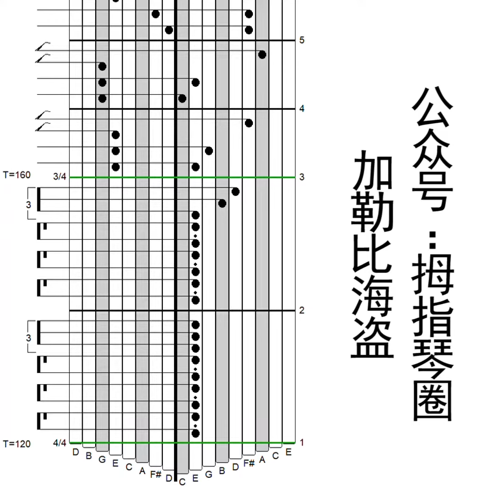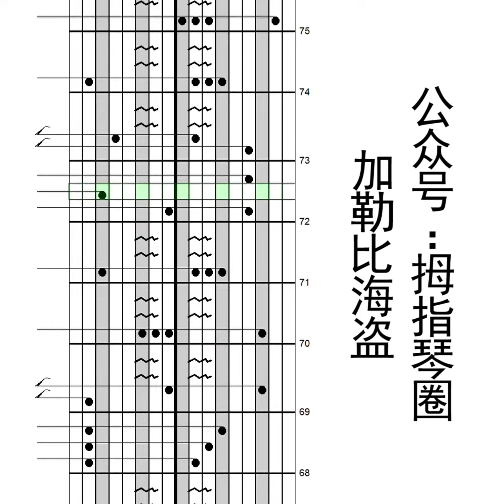He's a Pirate 【GECKO Kalimba tabs】